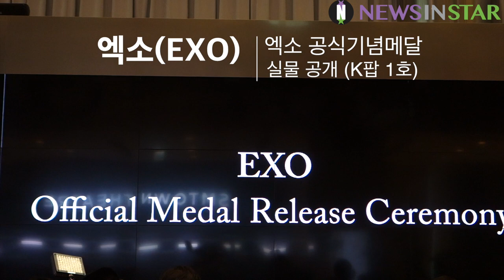[뉴스인스타] 조폐공사, K팝 스타메달 1호 "엑소(EXO) 공식 기념메달" 공개 영상, 마이크 NG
18일 오전 서울시 강남구 삼성동 코엑스 SM아티움에서 '엑소(EXO) 공식 기념 메달' 공개 행사가 열렸다. 이날 행사를 위해 엑소 수호, 백현, 카이가 참석했다.

엑소 기념메달은 오늘 23일(월) 낮 12시부터 온라인 쇼핑몰 등을 통해 예약 판매된다. 예약 접수기간내 접수된 수량만큼만 제작된다.